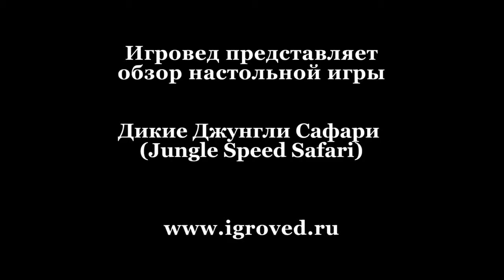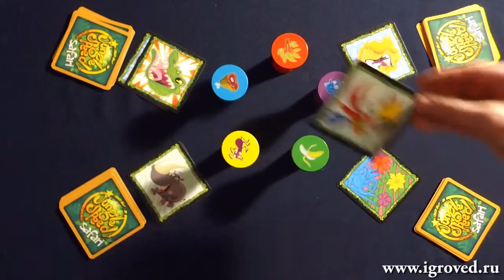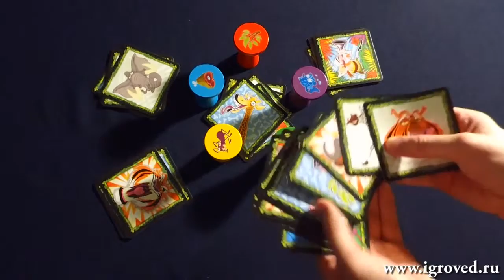Дикие Джунгли Сафари Обзор настольной игры от Игроведа